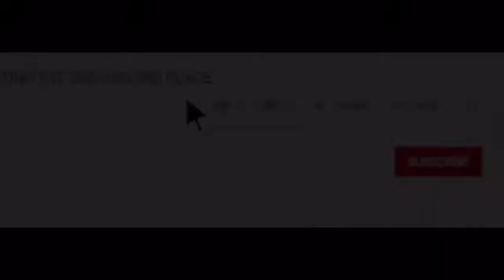91 OVR SAMMY WATKINS COOKS THE DEFENSE MADDEN MOBILE 21 OVERDRIVE GAMEPLAY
In this video we pick up 91 ovr Wide Receiver Sammy Watkins and plays spectacular and dominates the defense